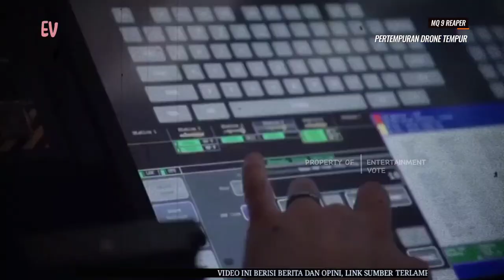Pertempuran Drone Tempur Tercanggih Mematikan, MQ 9 Reaper VS S 70 Okhotnik